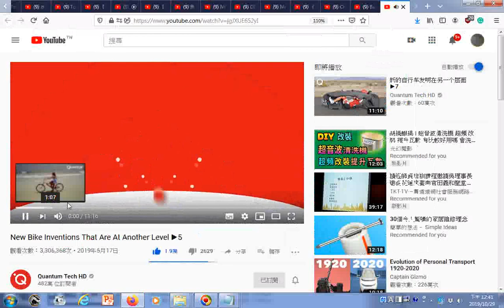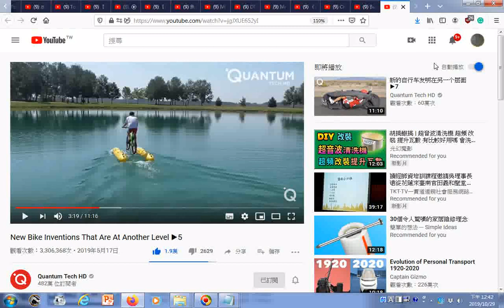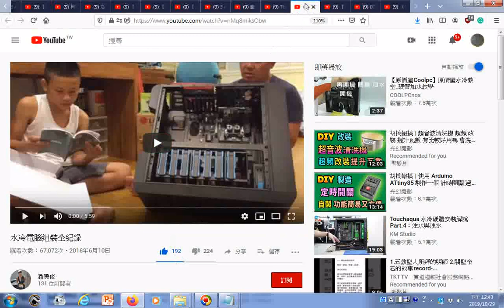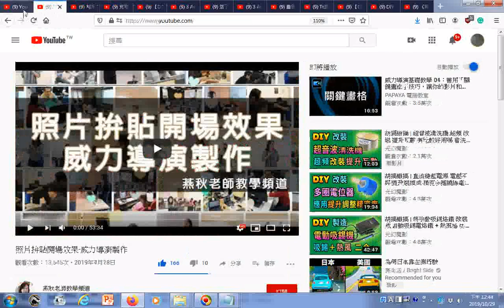瀏覽youtube影片目錄g含 電腦組裝水冷或水冷排散熱裝置、水冷液調配、浸泡式 、造景與魚缸、自行車新發明、新型電腦主機養魚 威力導演製作旅遊影片、開場影片20191029